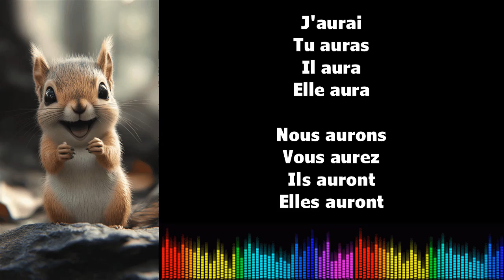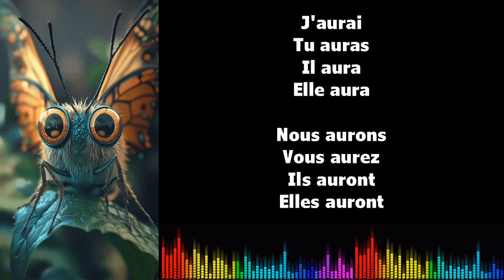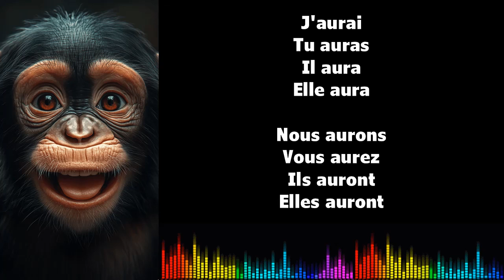Canto conjugación francés ♫ AVOIR ♫ Futur Simple